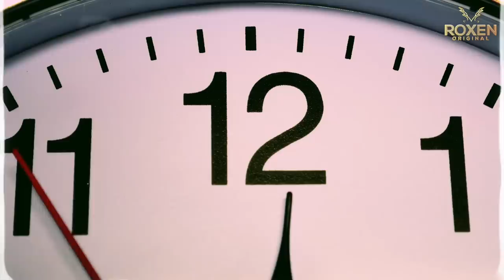Commando Imran Disguis himself As An Indian Intelligence Officer - SARFAROSH 2.0 Ep 75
In this thrilling episode, Commando Imran takes on a new mission where he has to disguise himself as an Indian Intelligence Officer. Watch as he trains hard and learns the tactics and techniques of a real officer to successfully infiltrate the enemy's territory. The mission is critical and the stakes are high as Commando Imran navigates through the challenges and obstacles to accomplish the objective. Join us as we witness Commando Imran's bravery and skill in action, as he puts his life on the line to protect his country and his people. Don't miss this exciting episode of Sarfarosh 2.0!

Commando Imran Disguises himself As An Indian Intelligence Officer - SARFAROSH 2.0 Ep 75